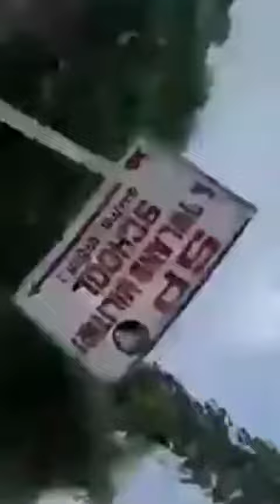camedy video bahut aacha ba gali de raha hai aaplog dekhi na kaise de ta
dari banwa raha hai gali
chilata
ganda ganda gali